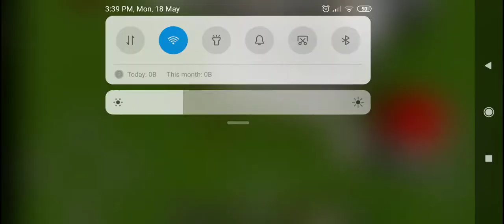Experimenting with Quadruple piston extender bedrock edition